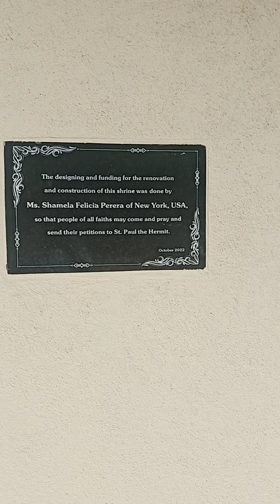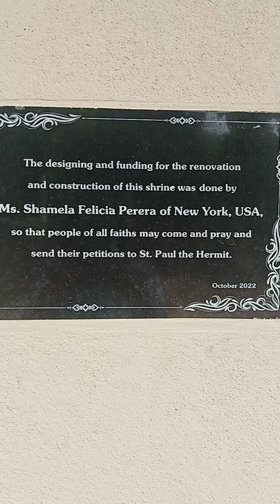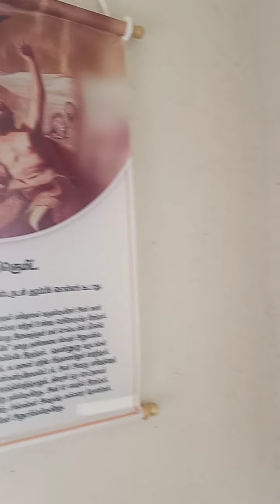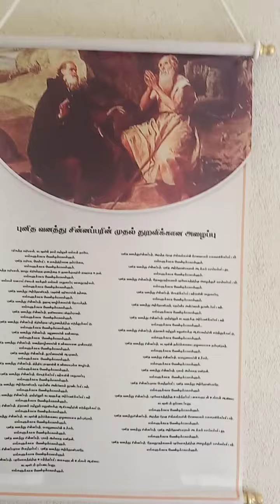Building of Vanattu Chinnapar at Rookatenne Estate, Hali Ella completed.